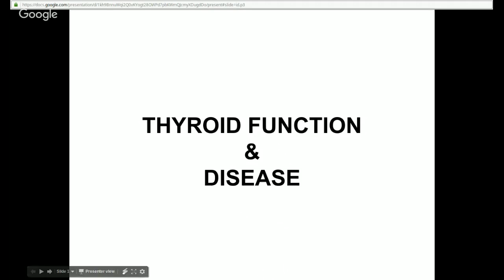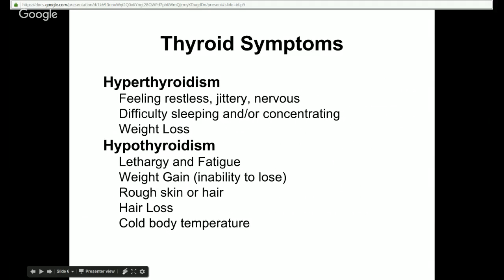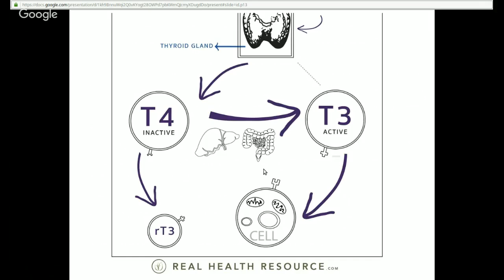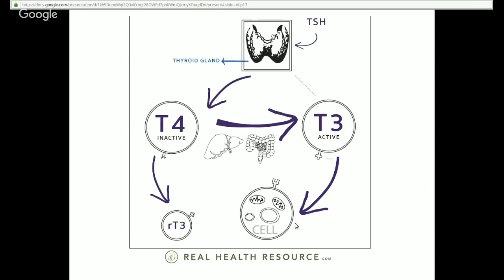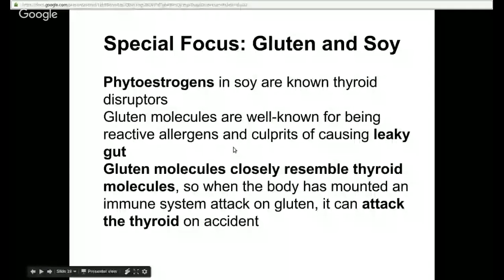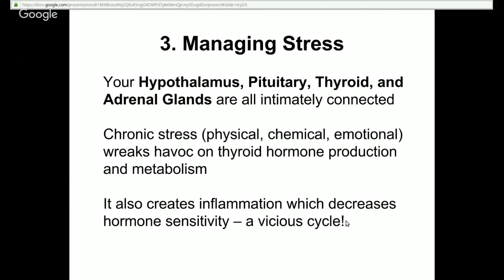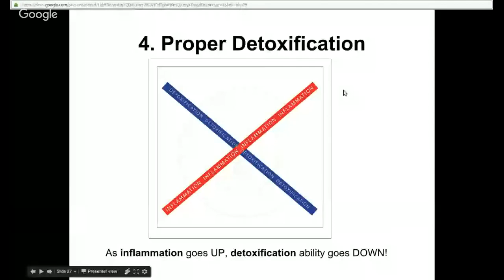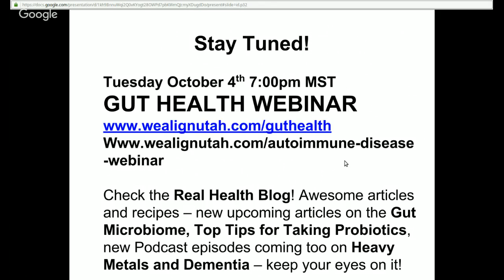Real Health Resource - Thyroid Disease